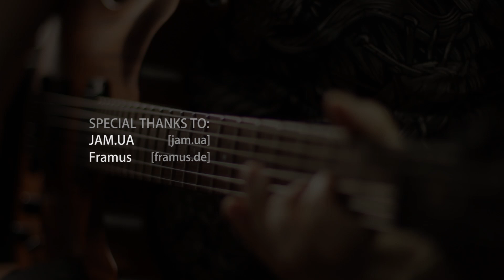Framus Diablo - Pure Metal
Recently I had a chance to lay my hands on the great example of German musical craftsmanship - Framus Diablo Progressive. The one I was testing had natural satin finish, very beautiful wood structure. Mahogany body and neck, rosewood fingerboard, loaded with Seymour Duncan Blackouts - damn, what an axe! It has inspired me to compose and record this piece of music... and shoot a video!

So, here's the recording chain:
Framus Diablo (SD AHB-2 in bridge position) - Maxon OD-9 - Peavey 5150 - Egnater Tourmaster 4x12 slant cab - 2xShure SM-57.

I used 11-56 D'addario XL Nickel strings and Dunlop Tortex Pitch Black Jazz III 1.0 mm picks.

It's already becoming a tradition for me to avoid using any EQ on my guitars, except for the highpass and sometimes lowpass filters. It is not an exception this time, I only used a highpass filter at around 80 hz on the riffs and somewhere around 120-140 hz on the leads.

That's pretty much it. Now I am eager to hear your opinions!

P.S.: I'd like to thank our drummer, Dmitry Smotrov, for doing drums on this track:)